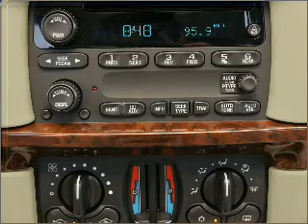2005 Chevrolet Impala - Harrisburg IL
Year: 2005
Make: Chevrolet
Model: Impala
Trim: LS
Engine: 3.8 liter 6 cylinder 12 valve
Transmission: 4-Speed Automatic
Color: Blue
Mileage: 143574
Address:
2130 Us Highway 45 N